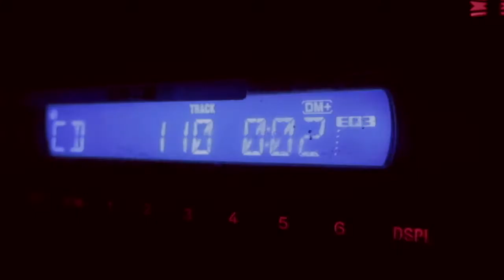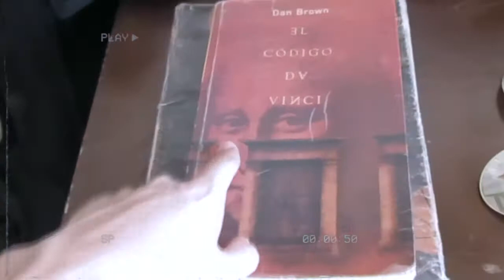Yutanduchi de Guerrero | Santiago Monjaraz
¡¡¡Hey que Rock&Roll!!!
Esta vez quiero invitarlos a la casa de la abuela en mi visita a Yutanduchi de Guerrero, Oaxaca.
Quiero compartirles esta experiencia de como se vive en el pueblo.
¡Déjenme saber en los comentarios adonde quieren que valla después!

No olviden  tomar una captura de pantalla de su parte favorita,
Estaré dando RT y Dms.

SIGANME!!